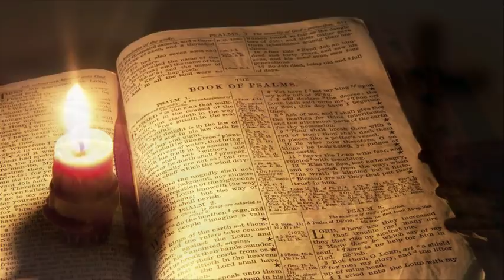วันพฤหัสบดีที่ 21 พฤศจิกายน 2019 ความรักของพระเจ้า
บทภาวนาธรรมห้องชั้นบน เรื่องความรักของพระเจ้า
อ่าน: ยอห์น 15:1-27
บทความวันนี้เขียนโดย: ลินดา จันทรา (บันเทน อินโดนีเซีย)

พระเยซูตรัสว่า “ท่านทั้งหลายไม่ได้เลือกเรา แต่เราได้เลือกท่านทั้งหลายและได้แต่งตั้งท่านทั้งหลายไว้ให้ท่านไปเกิดผล และเพื่อให้ผลของท่านคงอยู่ . . . เราสั่งท่านทั้งหลายไว้ก็คือ ท่านจงรักกันและกัน” (ยอห์น 15:16-17)

หลังจากตัดสินใจเกษียณงาน ดิฉันเปิดบ้านให้เด็กจากหมู่บ้านชาวเขาที่ต้องการเรียนภาษาอังกฤษและคณิตศาสตร์เข้ามาเรียนได้ฟรี ช่วงแรกมีแค่อิมัมคนเดียวเท่านั้นที่มาเรียน วันหนึ่งเขาถามว่า “ทำไมครูสอนผมฟรีครับ” ดิฉันตอบว่าดิฉันอยากแบ่งปันสิ่งที่ดิฉันเรียนมาแล้ว เขาถามต่อไปว่า “ทำไมครูอยากแบ่งปันให้ผม” ดิฉันตอบว่า “เพราะครูรักเธอน่ะสิ”

เมื่อเขาถามว่าทำไมดิฉันถึงรักเขา ดิฉันบอกว่า “เพราะพระเจ้าทรงรักครูก่อน” วันรุ่งขึ้นเขามาพร้อมกับเพื่อนสามคน อีกสองสามวันต่อมา เขาพาเพื่อนมาอีกสองคน วันต่อไปเขาพาเพื่อนใหม่มาอีกหกคน พอดิฉันถามเขาว่าทำไมเขาจึงพาเพื่อนมาเรื่อย ๆ เขาตอบว่า “เพราะครูรักผมก่อนนี่ครับ”

พระเยซูตรัสว่า “พระบัญญัติของเรา คือให้ท่านทั้งหลายรักกัน เหมือนดังที่
เราได้รักท่าน” (ยอห์น 15:12) ความรักของพระเจ้าทำให้เรารักผู้อื่นและแบ่งปันแก่พวกเขาตามความสามารถที่เรามีอยู่ ใจของดิฉันเต็มเปี่ยมไปด้วยความชื่นชมยินดีเมื่อได้แบ่งปันความรักของพระเจ้าแก่ลูกศิษย์ของดิฉัน มีบางคนกล่าวว่าการสอนพวกเขาเป็นการเสียเวลาเพราะไม่ได้รับค่าจ้าง แต่ความชื่นชมยินดีของดิฉันไม่ได้มาจากความคิดหรือคำพูดของผู้อื่น ความชื่นชมยินดีชั่วนิรันดร์ของดิฉันมาจากพระเจ้าผู้ทรงรักและทรงประทานบางสิ่งบางอย่างแก่ดิฉันเพื่อให้ดิฉันแบ่งปันแก่ผู้อื่นให้มากขึ้น

อธิษฐาน: ข้าแต่พระเจ้า โปรดช่วยข้าพระองค์ทั้งหลายให้รักกันและกันและให้แบ่งความรักของพระองค์แก่ผู้อื่น อธิษฐานในพระนามพระเยซูคริสต์เจ้า อาเมน

เป้าหมายของคำอธิษฐาน:  บรรดาครูทั้งหลาย

ข้อคิดสำหรับวันนี้:  วันนี้ข้าพเจ้าจะแบ่งปันความรักของพระเจ้าแก่ใครดี